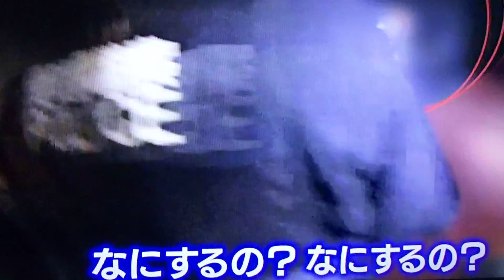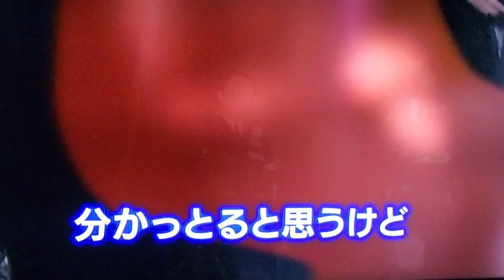愛知県警察 ドロ パトカーから逃走失敗